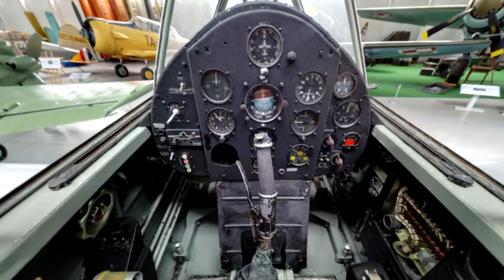TS-8 Bies - raz bez silnika, raz bez śmigła...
Co stało za nietypowym ogłoszeniem w gazecie, jakie znaczenie ma szerokość samolotu i czy lot bez silnika zawsze oznacza katastrofę? Odpowiedzi na te pytania w odcinku o polskim samolocie szkolnym TS-8 Bies.